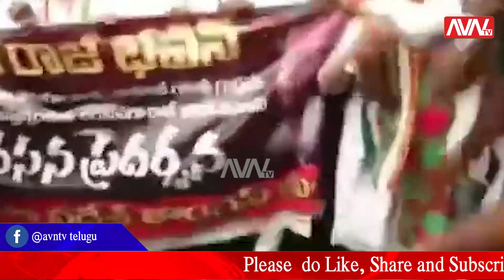ఈ అరెస్టులు మా స్ఫూర్తిని ఆపలేవు : రేవంత్ రెడ్డి || AVN TV TELUGU